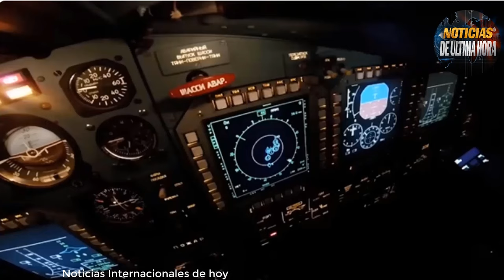Rusia pretende implementar un nuevo concepto para el caza SU 57 en el futuro